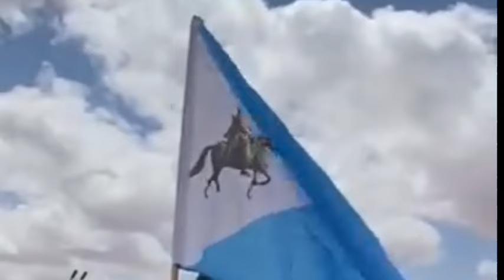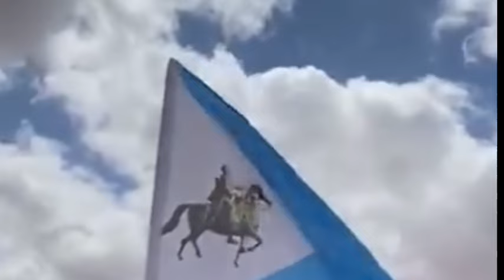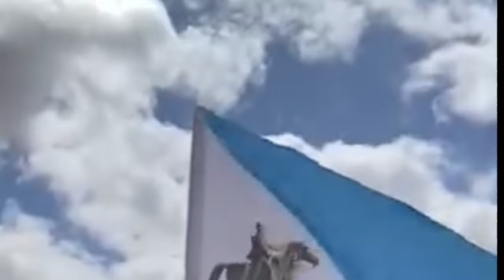CIIDANKA SSC TALIYE ABDI MADOOBE LA WAREEGAY FARIISIMAHII UGU WEYNAA QORILUGUD CIIDAN HUBKA & GADIID